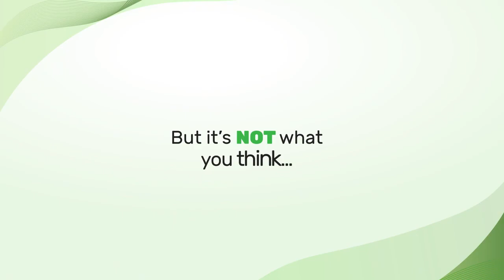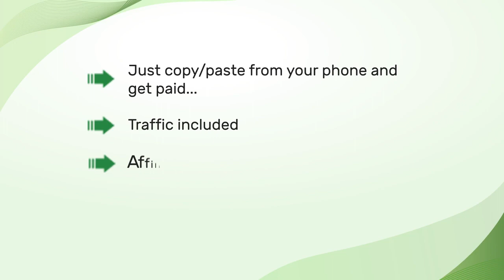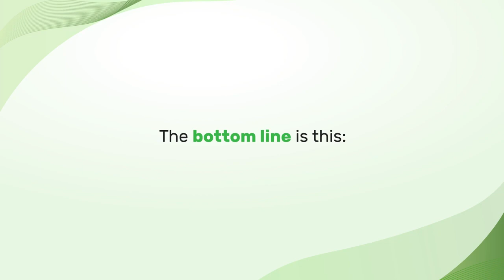Phone4Kash Review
Phone4Kash
Game-Changing Mobile App Software Lets You Blast Any Link To Millions Of People In Seconds!
This Brand New System Is Paying Us For Swiping On Our Phones!
We’re Guaranteed Payments Every Time We Open Our Phones!
1421 Members Already Earning Using This System
More Than $980,281.09 Already PAID OUT
Push 1 Button = Turn Any Phone Notification Into Cash
Send ANY Message With ANY Link Or Offer To 2 Billion+ People In 180 Countries
Get 98% Open Rate From People Glued To Their Phones
Create Unlimited Mobile Apps From Scratch Using Our Drag & Drop Editor
IOS &Android Compatible
COMMERCIAL LICENSE INCLUDED: Sell Mobile Apps To Local Businesses And Online Clients For Thousands!
Zero Coding Required
Unlimited Free End-To-End SSL Encryption Protects You, Your Privacy And Personal Data
Send Unlimited Notifications To People’s Phones And Lock Screens – 100% Open Rates!
Send ANY Link To ANY Offer To ALL Your App Downloads With 1 Click
Step-By-Step Training INCLUDED
100% Newbie Friendly
No Monthly Fees – Pay Once, Use Forever
Double Your Money Back Guarantee
24/7 Support From Marketing Gurus